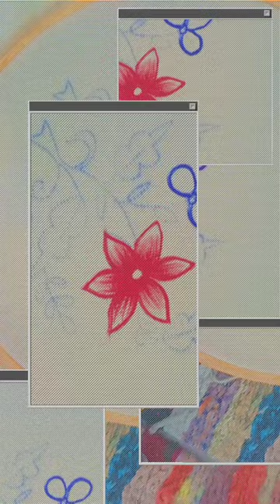pillow cover design painting 🖌️🎨 rate it from #0-10